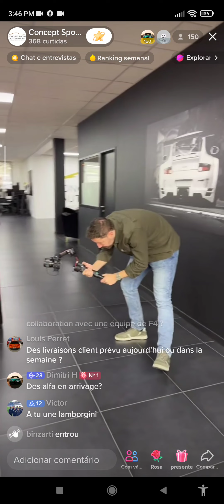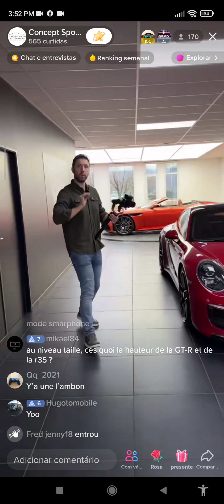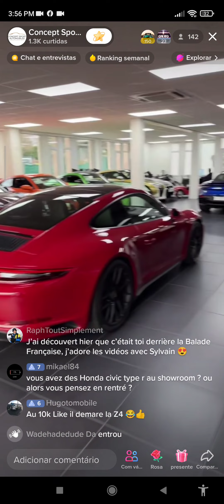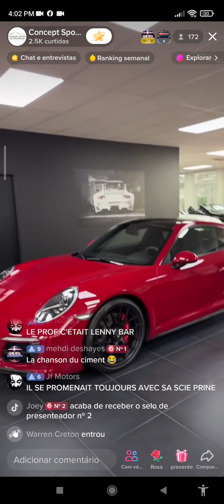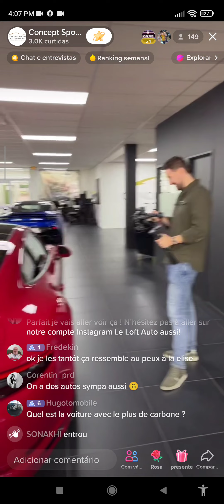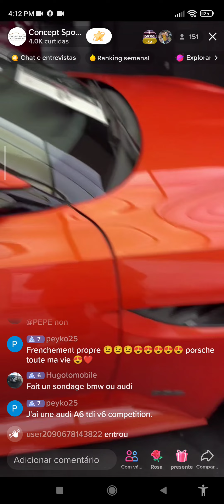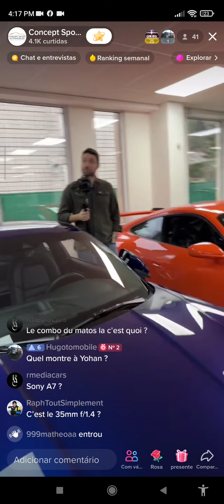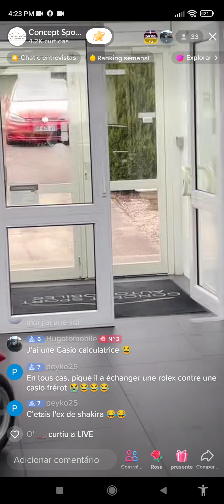noshow car no go woman